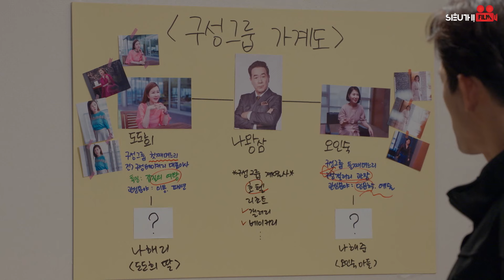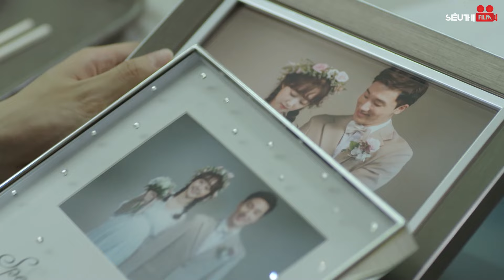KHÔNG CÓ LẦN THỨ HAI - TẬP 08 [Lồng Tiếng] Trọn Bộ Phim Tình Cảm Hàn Quốc Hài Hước Mới Nhất 2024